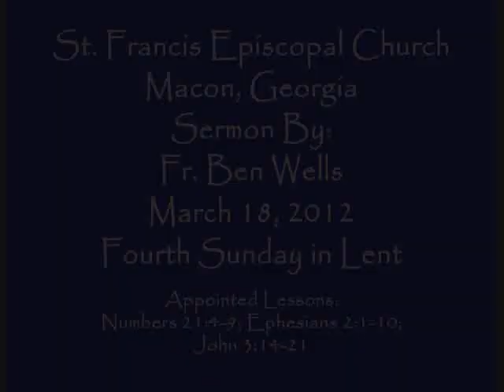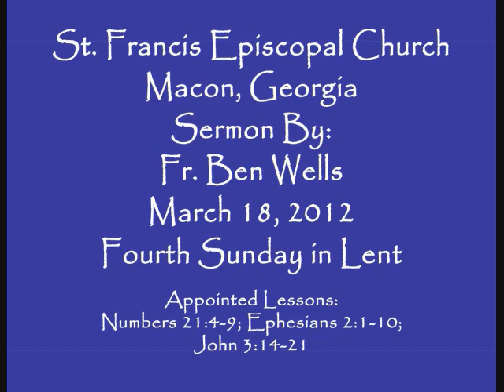3/18/2012 Sermon by Fr. Ben Wells at St. Francis Episcopal Church in Macon, Georgia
Sermon by The Reverend Ben R. Wells on March 18, 2012, at St. Francis Episcopal Church in Macon, Georgia.

Whoever you are, wherever you are in your journey, you are welcome!